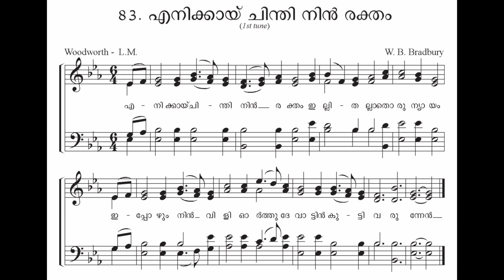Hymn 83 I Enikkai chinthi nin raktham| Instrumental | SATB